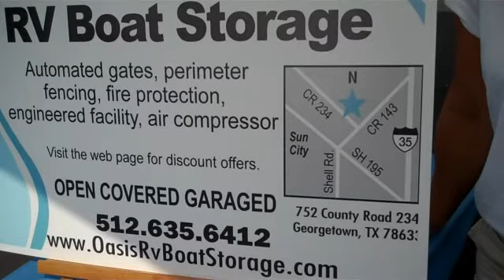Oasis RV Boat Storage | Open - Covered - Garaged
Automated gates, perimeter fencing, fire protection, engineered facility, air compressor.
Visit the web page for discount offers.